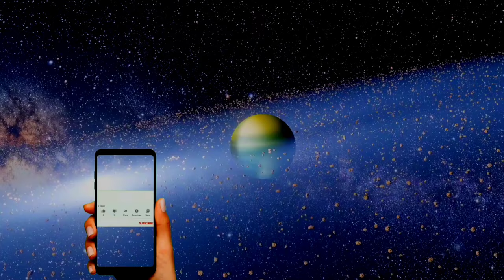ink in water | ink in motion | No copyright | copyright free video | water color video | free videos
welcome to for you free videos
Here we uploads free videos.
you can download and use all of my videos freely no copyright or any other problem.

water color video
water graphic video
ink in water
ink in motion
ink in water background
ink in water slow motion
ink in water chroma key
ink in water
colors in water
colors in water slow motion
background

No copyright
copyright free video
free videos for youtube download

video editing
free video editing software
free videos for youtube
free videos for editing
free video
free videos for lifetime without watermark
free videos download,
free video 2020
free videos to edit
free hd video
free hd background video 1080p
videos 4k free
free videos for kids
how to free edit videos for youtube
how to free edit videos
how make free videos
chroma key
chroma key video
chroma key background
chroma key green
Green screen

my more videos ( for you free videos )

3
Free Flowers videos | GREEN SCREEN FLOWERS | Red Flowers videos | chroma key flowers | free videos for youtube

U can make videos for earn mony on youtube
1. How to earn mony on youtube
2. How to make money on youtube
3. How to earn money
4. How to earn money from youtube
5. make money on youtube
6. make money online,
7. youtube sy kaisy paisy kamayn
8. youtube sy paisy kamany ka tariqa